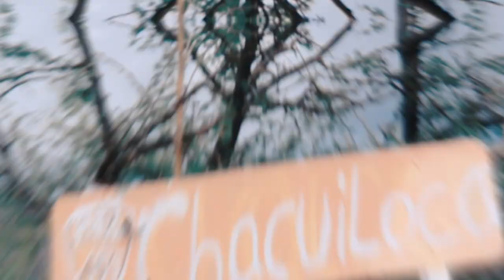My Trip to Mexico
This Is a montage off all my moments in Mexico.